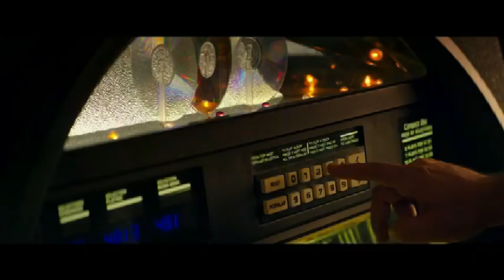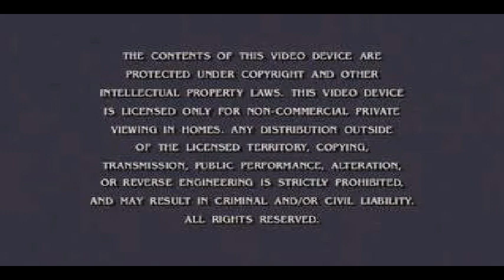Opening Preview for Thomas And Friends Tale of the Brave (US) 2016 DVD (FAKE)